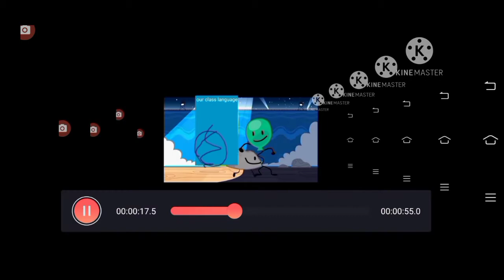my even even even more book fight thing